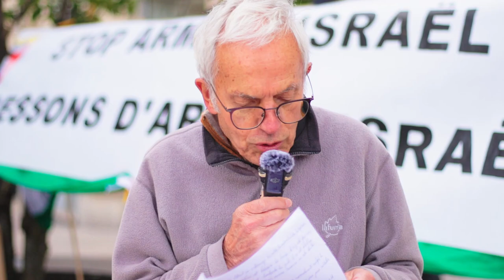À l’ONU on vote « paix » ☮️ et on paye « guerre » 💣🌩️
👉🏻 À propos de l'intervenant

⏱️ Contexte

👓 Transcript de la vidéo

⚠️ Information
Sur cette chaîne la grande majorité des Shorts sont issus des vidéos complètes. Cela permet à chacun de se soucier du contexte en prenant le temps de regarder les vidéos longues. Ces vidéos longues sont aussi là pour respecter la parole des participants. N’hésitez pas à prendre le temps de les visionner.

Le responsable de publication de cette chaîne Youtube est l'association Association France Palestine Solidarité 21.